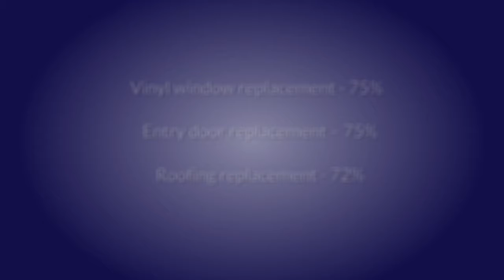Cost vs. Value 2018: The Best and Worst Home Improvements in New England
Are you wondering where to spend your remodeling dollars this year? The newest report from Cost vs Value reveals the best and worst home improvements for your money. Watch the video and learn how to maximize your remodeling ROI here: